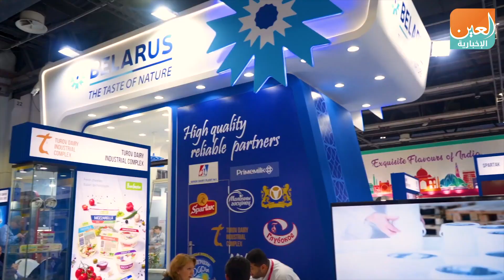معرض "جلفود 2020" بدبي يرسم ملامح مستقبل الأغذية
العين الإخبارية | معرض "جلفود 2020" بدبي يرسم ملامح مستقبل الأغذية
تنطلق فعاليات الدورة الـ25 من معرض "جلفود 2020" في مركز دبي التجاري العالمي من 16 إلى 20 فبراير الجاري تحت شعار "الأغذية بمنظور جديد"